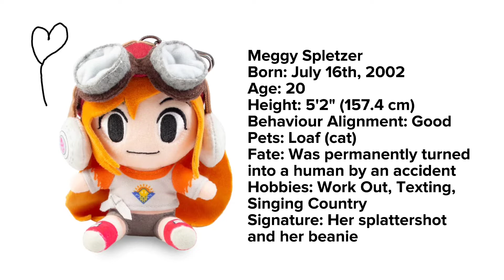Smol Bean (Official Audio)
Produced By Chrxme

Meggy: “You just got REKT by the upcoming star, Meggy!”
Meggy Spletzer is one of the two deuteragonists (alongside Luigi) of the @SMG4 series and the main protagonist of its spin-off Sunset Paradise.

She is a highly competitive athlete in SMG4's Gang who protects herself and her friends from danger. Originally the citizen of Inkopolis, Meggy was obsessed with winning the Splatfest, the top Inkling sports competition. Although she started on poor terms with Mario when she escaped from a paint can she was trapped in, they quickly become good friends when he participates in the Splatfest with her. As of SMG4: Meggy Moves In, she has moved into the Mushroom Kingdom, now residing in Belmont, Mushroom City, joining SMG4's Gang as one of its most competent and level-headed members. Meggy also plays a central role in the Anime Arc, during the 2nd part, she was kidnapped by Francis and reconciled with her rival Desti, who was later killed by Sephiroth.

The arc ends with her being transformed into a human after she is drained of her ink by The Ink Zuccer 2000, affecting her appearance in all subsequent episodes. During the Anime Arc Post-Arc, Meggy practiced for the final Splatfest to honor Desti, while finding difficulty in being human. Eventually, in SMG4 Movie: Meggy's Destiny, she and her Splat Squad successfully defeat Team Killer Ink, earning the trophy at long last. She is currently moving on from her old days of training, starting to spend more time with the friends she made. She was a police officer in the Mushroom Kingdom and the partner of Hal Monitor but retired from it as revealed in SMG4: Mario VS Youtubers.

Due to the events of SMG4: Deleted, she was sent to the Internet Graveyard due to Melony altering the events of her debut in SMG4: If Mario Was In... Splatoon, having Mario forget what happened during the events. However, she and the rest of her friends were rescued by Mario in SMG4: A Normal S̷͍͖͉̙͚͎̑̃̿͑̆̇̚͠M̸͇͇̦̮̌̿Ğ̴̫̗̖͎͔̳4̶̞͇̰̎̀́̚ Episode. As a result of the events in SMG4: War Of The Fat Italians 2020, her voice was changed by the YouTube Remote, courtesy of SMG3, now being voiced by Lizzie Freeman (from 2020 to 2022) and later Elsie Lovelock (as of 2022), affecting her voice in all subsequent episodes. In Season 10, while still a major character, her roles, and appearances slightly decreased which demoted her a bit to a supporting character due to the presence of new characters like Hal Monitor and JubJub Boopkins and older returning characters like SMG3 and Steve, but her appearances skyrocketed since November after SMG4: Cooking with Mario & Bowser: World Tour. As of My New Adventure., Meggy had temporarily left the gang in Season 11 to vacation in Port Aurora to figure out what to do next in life.

Despite this, she still has appeared in some of the SMG4 episodes via phone/discord calls and live streams. Also, more photos of her childhood were discovered via Mario reading her diary in Mario's Bed and Breakfast and Mario Babies. She later returned to the gang in the episode She's Back! Meggy stars as the main protagonist of a new series called Sunset Paradise. The pilot premiered on the GLITCH channel on March 26, 2021 (as confirmed in My New Adventure.), while the 10-episode season premiered on June 4th, 2021, and ended on July 30th, 2021.

This makes Meggy the first character in the SMG4 series to receive a proper spin-off series, as Tari was initially created as a teaser for Meta Runner before its release.

Voice: Yuki Tsujii (as an Inkling), Ellyn Barclay (Inkling singing voice), Lizzie Freeman (human; 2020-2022), Elsie Lovelock (human; as of 2022)
Inspiration: Splatoon Inkling Girl

Character Information:
Born: July 16th 2002
Age: 20
Height: 5'2" (157.4 cm)
Affilation: Mushroom Kingdom
Behavioral Alignment: Good
Relatives: Unnamed parents, unnamed cousin,
Shadow Meggy (embodiment of insecurities)
Pets: Loaf (cat)
Powers and abilities: Athletic abilities, Martial arts, Accuracy enhancement, Weapon mastery-Ranged, Inhuman endurance, High intelligence, Vocals, Sniperskills
Weapons: Splattershot (main weapon), AKM, Various Splatoon and real weapons
Fate: Was permanently turned into a human by an accident.
Hobbies: Work Out, Texting, Singing Country
Signature: Her Splattershot and her beanie